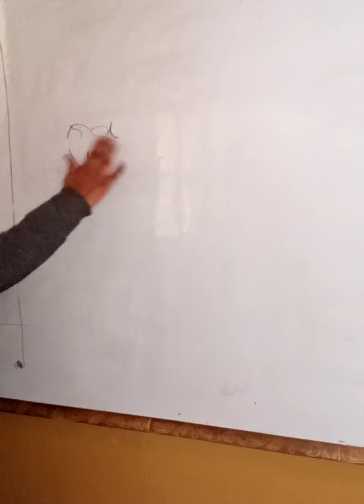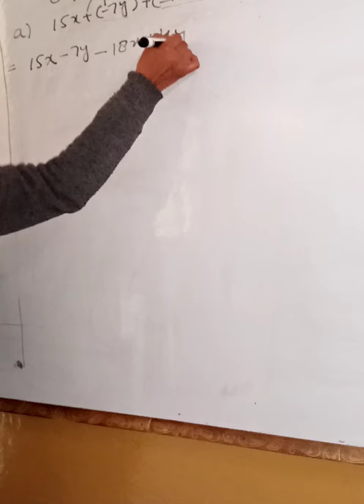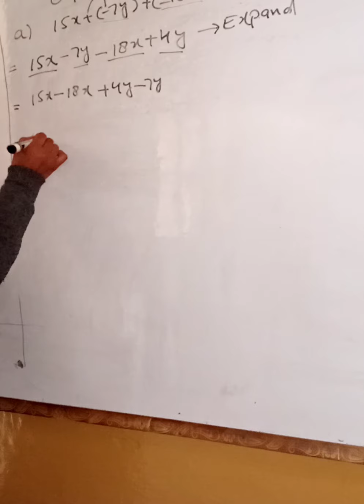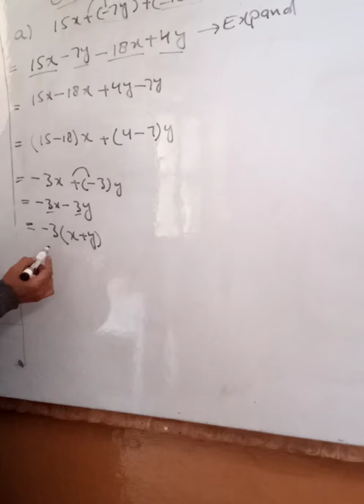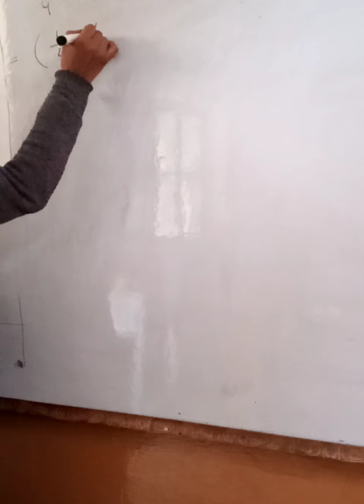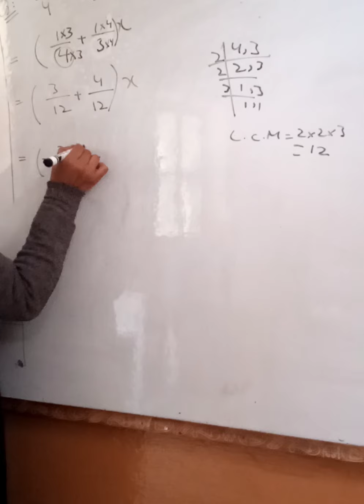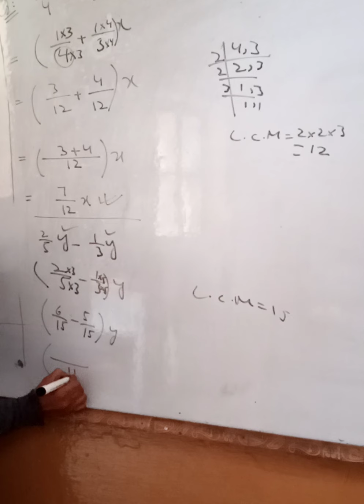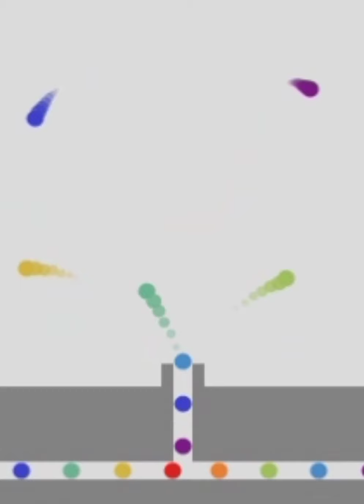solve algabric expression in division|solve algabric expression with fractional coefficient in Hindi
Aslam-o-Alikum viewers
hope you are all well.through this video by maths ghousia users will be learn the solution of algabric expression with fractional coefficient,will be able to solve algabric expression in very simple and easy wording.through this video by maths ghousia users will know to combine the similar terms and add the coefficint of variables and then solve it by taking lcm of denominatot value to solve the algabric expression .this video is very effective for biggners to solve algabric expression with fractional coefficient by maths ghousia